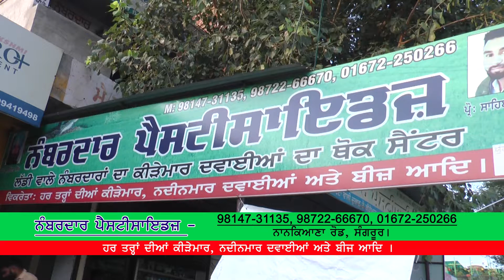Nambardar pesticides , MERA PUNJAB SANGRUR , Director Nirmal Singh Gill # fastway cinema channel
MERA PUNJAB BEST PUNJABI TV SHOW CP@2019